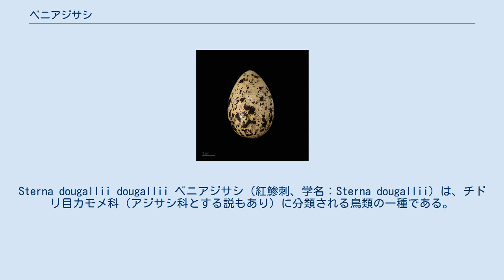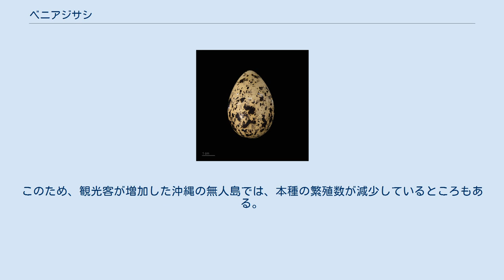ベニアジサシ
Sterna dougallii dougallii ベニアジサシ（紅鯵刺、学名：Sterna dougallii）は、チドリ目カモメ科（アジサシ科とする説もあり）に分類される鳥類の一種である。
中型のアジサシの仲間。
 イギリス、デンマークやアフリカ、インド洋の島、中国南岸、フィリピンから東南アジア、ニューギニア、オーストラリア、北アメリカ東岸、カリブ海の島などで繁殖する。
非繁殖期は周辺の海域に生息するが、北方で繁殖した個体は冬に南へ渡りをする。
 日本では夏鳥として奄美群島や沖縄諸島に渡来し繁殖する。
また、福岡県大牟田市の三池島では、1994年に初めて繁殖が確認され、2006年には640羽の渡来が確認されている（三池島の鳥類とその生息環境の保全について(要望) （財）日本野鳥の会）。
 その他の地域では、台風等によって迷行してきた個体がまれに記録される程度である。
 全長約33cm。
翼幅67-76cm。
夏羽では頭上が黒く、背や翼の上面は淡い青灰色、上尾筒と尾は白い。
顔から体下面は白色で、やや紅色を帯びている。
尾はアジサシなどと比べると細くて長い。
 嘴は細く長く、夏季は先端が黒色の他は赤色だが、繁殖期には全体が赤色になる。
 海岸、海洋上に生息する。
干潟や埋立地の水溜りに入ることもある。
無人島や岩礁で集団で繁殖する。
 繁殖地の環境の変化に敏感で、人の侵入等で環境が悪化したと判断すると抱卵中でもこれを放棄し集団で移動してしまう習性がある。
このため、観光客が増加した沖縄の無人島では、本種の繁殖数が減少しているところもある。
 ^ 鳥類レッドリスト (環境省)2006年版でのランク変更